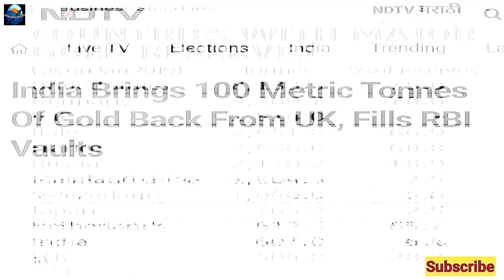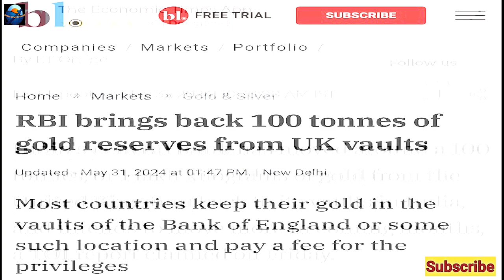India Bring Back 100 Ton Gold